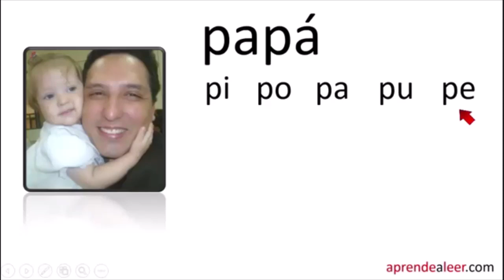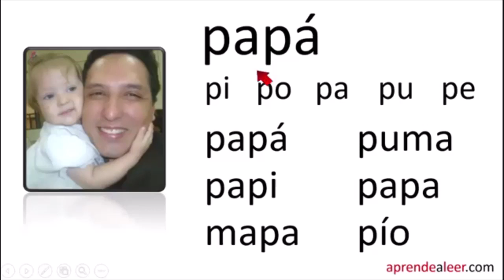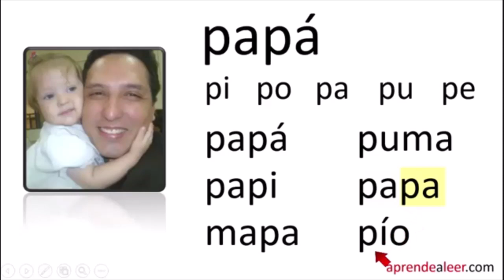Aprendiendo la consonante P